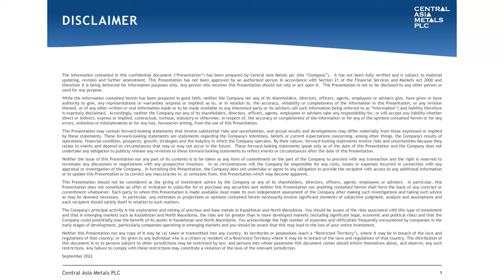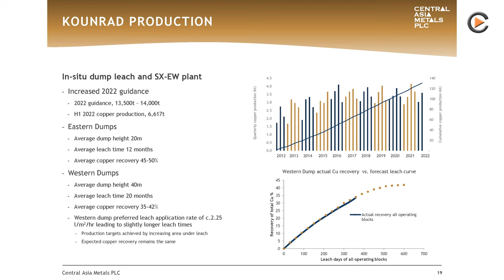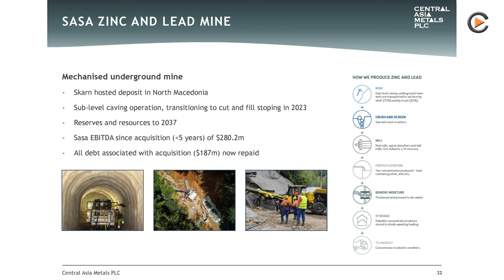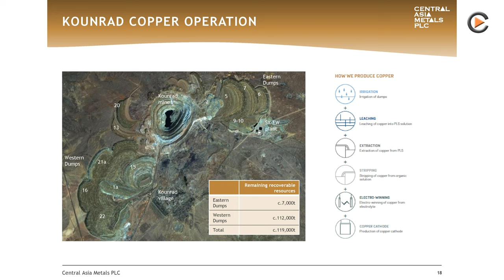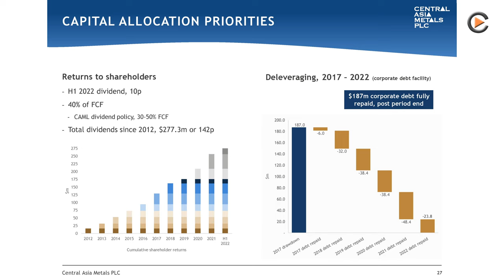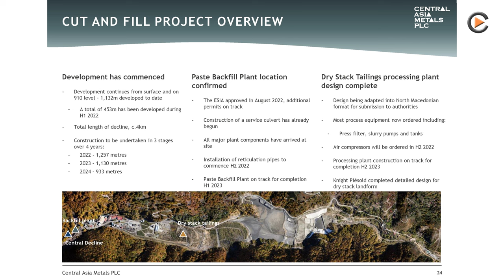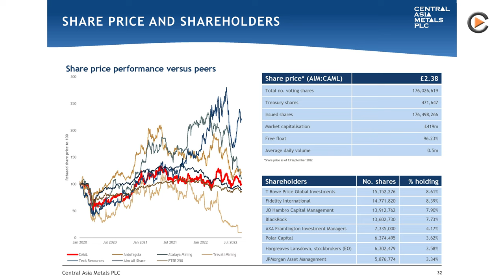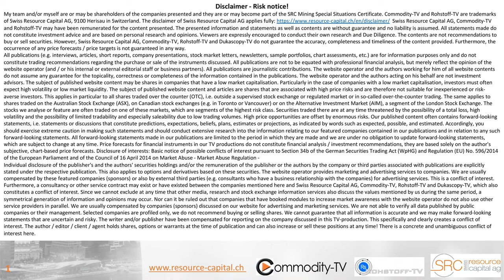Commodity TV interview with Nigel Robinson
Nigel Robinson talks to Tim Rodel about CAML and the companies projects